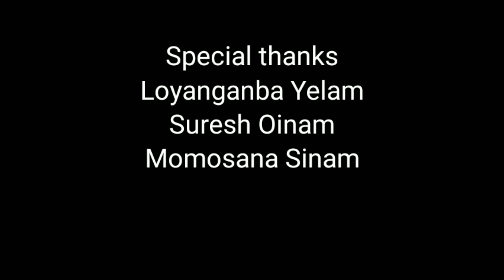Malang Tantha ll Jelice & Sanjay ll cover music video by Daa-B Yelam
Original song credit Malemnganba

Cover music video by Daa-B Yelam

cast: Sanjay, Jelice Oinam , Sur yumnam & Ebemhal

Child artist : Debajani, thoisana, thoibithoi, Linthoi,Echan,  Srikanta, Winson.

Singer: Malemnganba
Lyrics: Malemnganba

Make up: Echan

Cenematography: Sana Yelam & Kishan Nambol

Asst. Camera. Vikash

Producer: Sur Yumnam

Director & Editor : Daa-B Yelam

Special thanks to:
Surjit Namoijam
Suresh Oinam
Momosana Sinam
Loyanganba Yelam